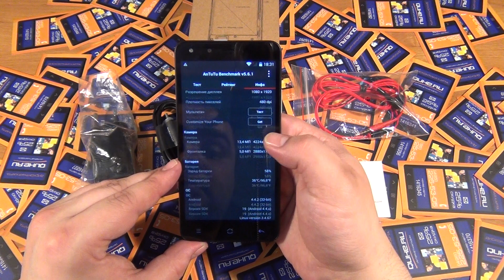Highscreen Hercules - легкий, тонкий, совершенный! ◄ Quke.ru ►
Интернет-магазин Quke.ru представляет видео-обзор смартфона Highscreen Hercules
Узнать цену, описание на смартфон Highscreen Hercules, а также купить, Вы можете перейдя по ссылке: